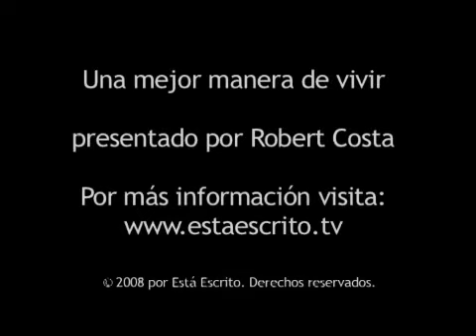194 Escrito Está - Dios quiere guiarte hoy.flv